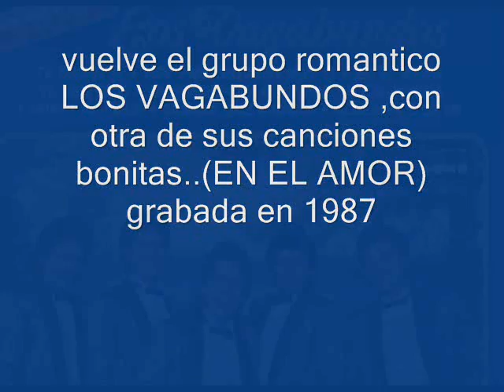LOS VAGABUNDOS---en el amor.wmv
el grupo LOS VAGABUNDOS con esta cancion romantica EN EL AMOR